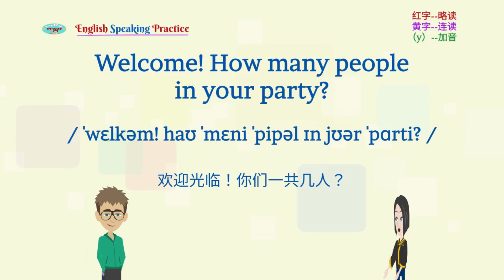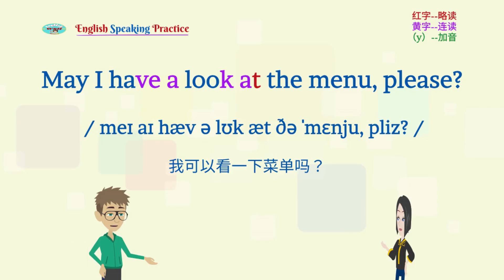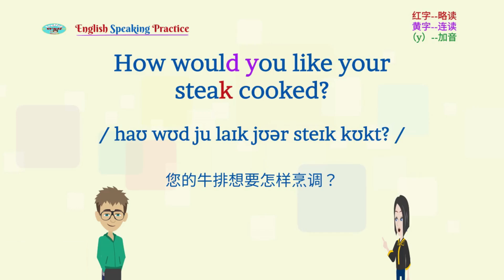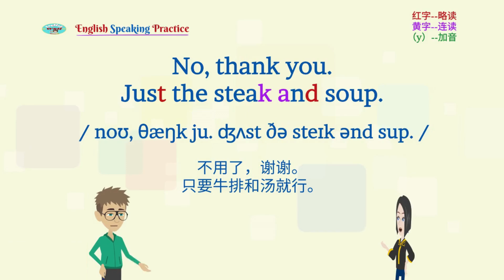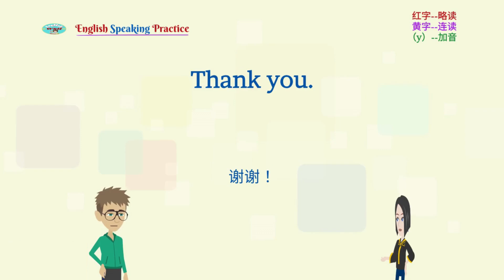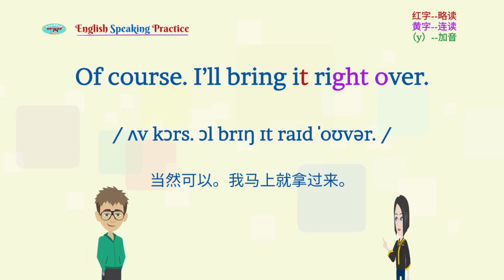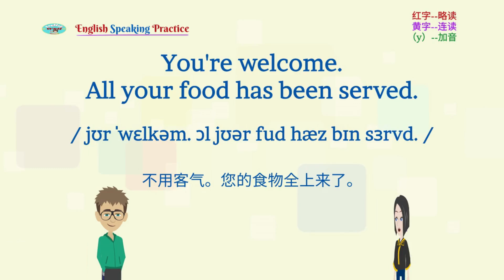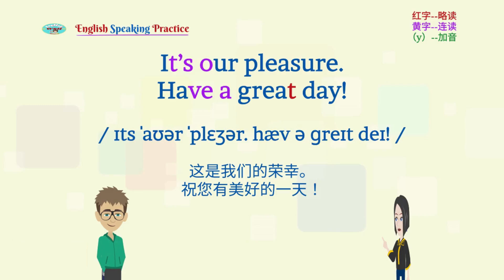日常英会话No.9 在餐厅 | 文本在说明栏 90天英语口语流利计划 | 世界公认的最有效外语学习方法 | 英语学习 | Practice English listening & speaking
文本内容在说明栏，望活用！
 希望为此影片 《 日常英會話 No.9在餐廳 | 90天英語口語流利計劃 | 世界公認最有效的外語學習方法| 英語口語 | 英語學習 | Learn English | English listening & speaking》点赞、留言、评论。
日常英会话No.9 在餐厅 | 90天英语口语流利计划 | 世界公认的最有效外语学习方法 | 英语学习 | Learn English | English listening & speaking
谢谢！

D-09 在餐厅
服务员：欢迎光临！你们一共几人？
Eric：就我一个。你们有空桌子吗？

服务员：有。往这边走。请坐。
Eric：我可以看一下菜单吗？
服务员：给您。您现在点菜吗？
Eric：好的。我先要一瓶水。
服务员：好的。您想吃什么？
Eric：我要一份牛排和一碗汤。暂时就这些。
服务员：牛排要几分熟？（您的牛排想要怎样烹调？）
Eric：三分熟。
服务员：您要点开胃菜吗？
Eric：不用了，谢谢。只要牛排和汤就行。
服务员：你要牛排配菜吗？
Eric：好的，我要土豆泥。
服务员：绝佳的选择。我马上给您上菜。
Eric：谢谢。
服务员：这是您的水。您的食物很快就准备好了。
Eric：谢谢。当我等待时能来些面包吗？
服务员：当然可以。我马上就拿过来。

服务员：这是你的饭菜 享受吧！
Eric：看起来很好吃。谢谢。
服务员：不用客气。您的食物全上来了。
Eric：我能结账吗？你们接受信用卡吗？
服务员：是的。我们接受。我马上就把账单拿来。
Eric：感谢您的优质服务。
服务员：这是我们的荣幸。祝您有美好的一天！

D-09 In the restaurant
waiter: Welcome! How many people in your party?
Eric: Just me. Do you have a table available?
waiter: Yes. Go this way. Please have a seat.
Eric: May I have a look at the menu, please?
Eric: Yes. I’ll have a bottle of water first.
waiter: Sure. What would you like to eat?
Eric: I’ll have a steak and a bowl of soup. That’s all for now.
waiter: How would you like your steak cooked?
Eric: Medium rare, please.

waiter: Would you like any appetizers?
Eric: No, thank you. Just the steak and soup.
waiter: Do you want any sides for your steak?
Eric: Yes, I’ll have the mashed potatoes.
waiter: Excellent choice. I’ll be right back with your order.
Eric: Thank you.
waiter: Here is your water. Your food will be ready soon.
Eric: Thank you. Can I have some bread while I wait?
waiter: Of course. I’ll bring it right over.

waiter: Here’s your food. Enjoy it!
Eric: It looks delicious. Thank you.
waiter: You're welcome. All your food has been served.
Eric: Could I  have the bill, please? Do you take credit cards?
waiter: Yes, we do. I’ll bring the bill right away.
Eric: Thank you for the excellent service.
waiter: It’s our pleasure. Have a great day!